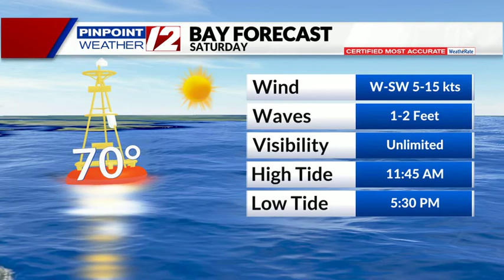Weather Now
Nice Weekend